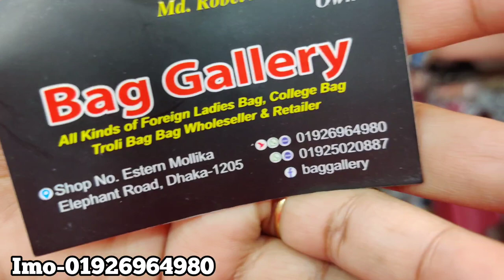কলেজ,অফিসে নেওয়ার জন্য বড় সাইজের লেডিস ব্যাগ কিনুন/College, office special big size ladies bag buy.